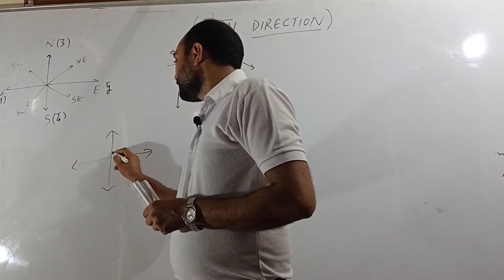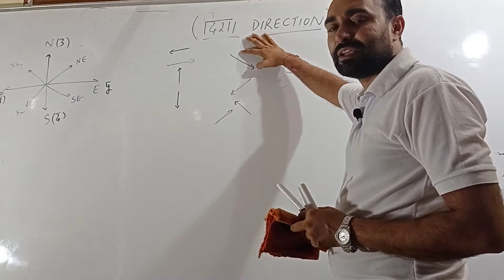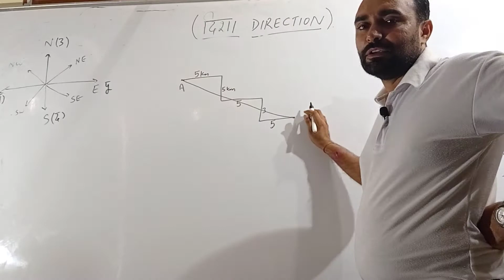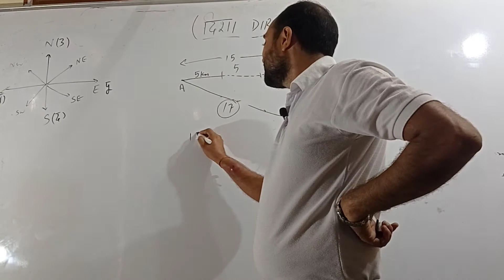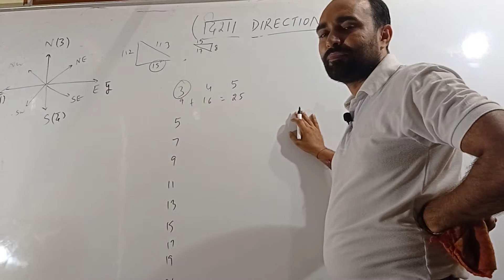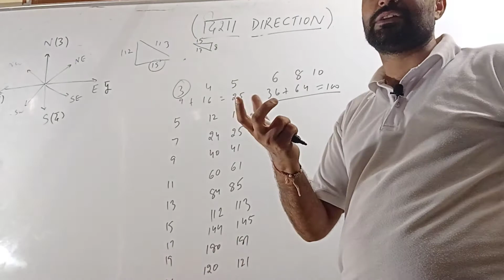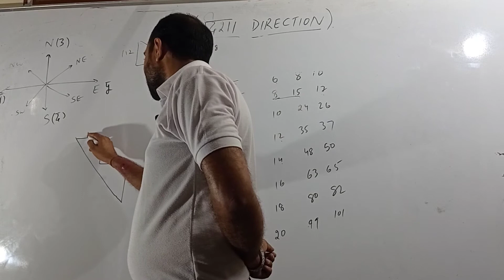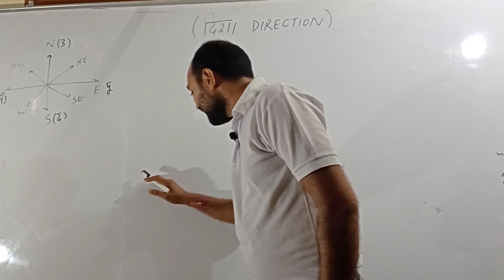direction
delhi police direction test reasoning